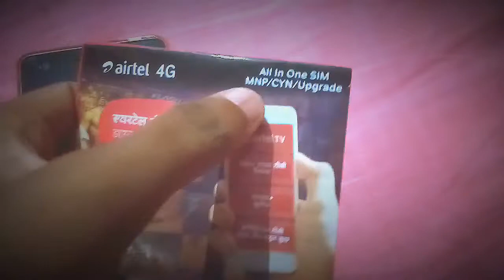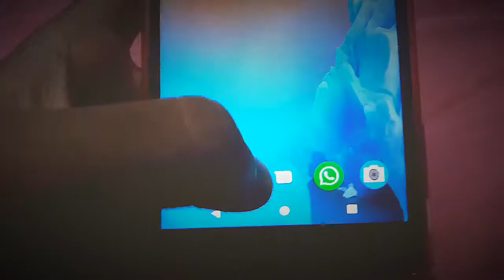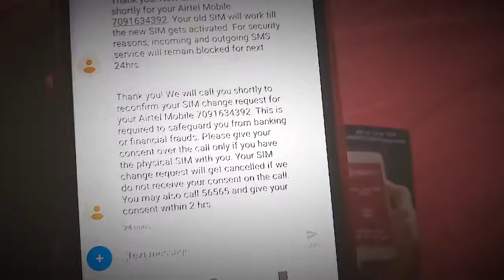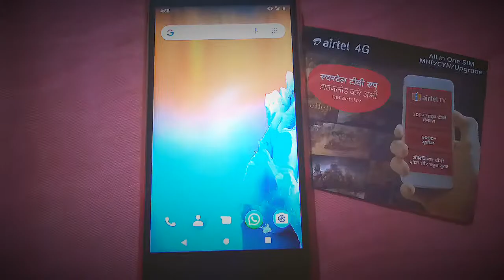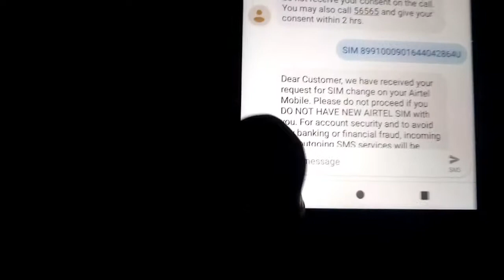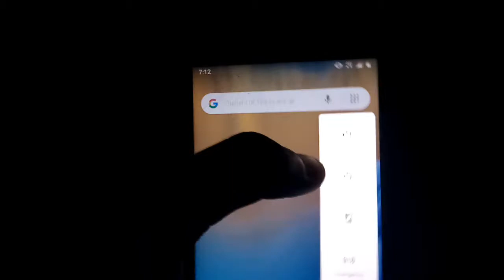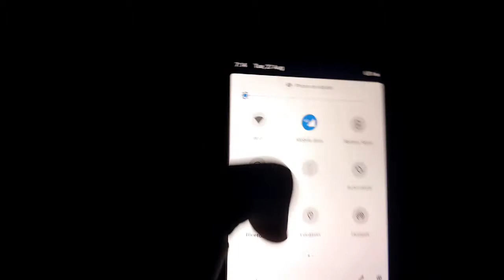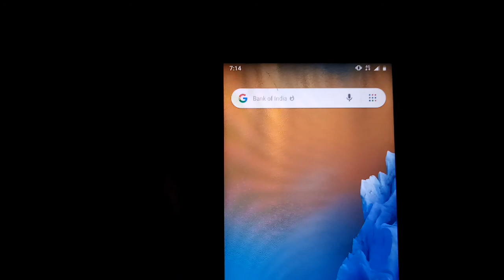2g,3g to 4g sim upgrade airtel